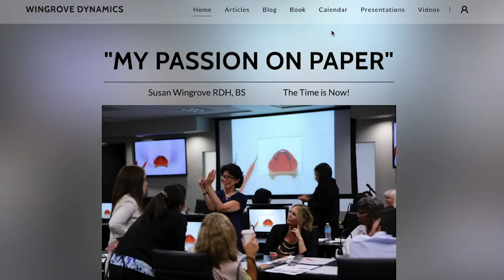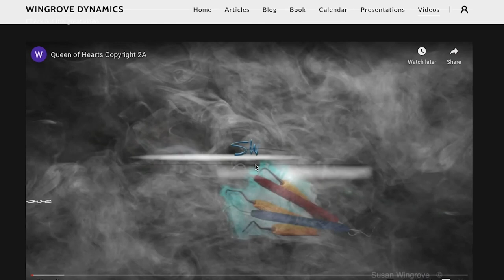Have You Met the Queen of Hearts™?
The Queen of Hearts allows for easy adaptation and comfort - perfect for patients who have trouble opening their mouth wide!